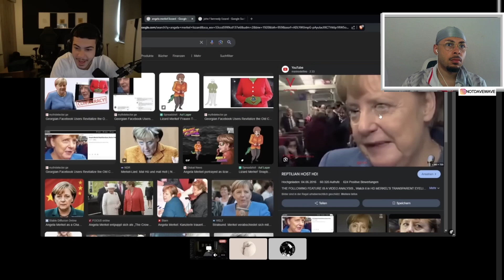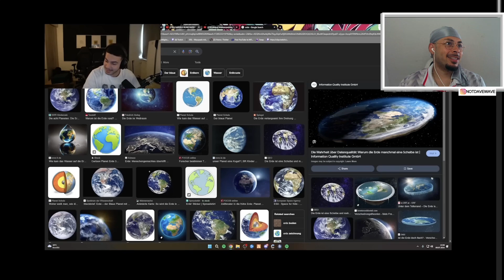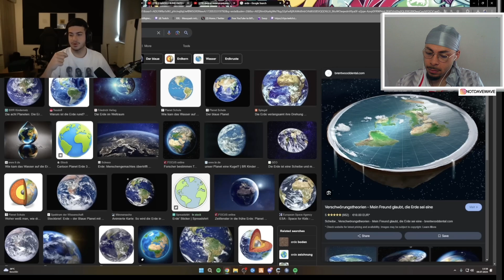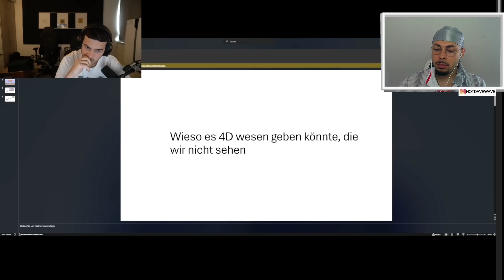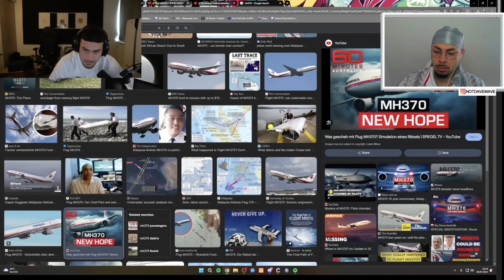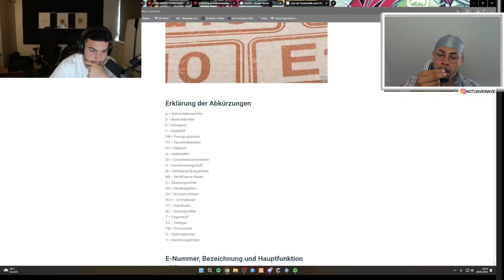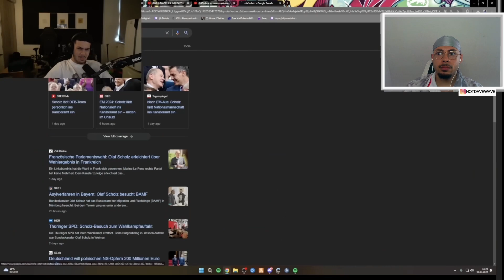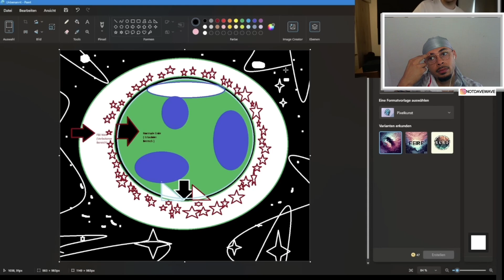ES GIBT ALIENS ❗️Rohat hört sich Verschwörungstheorien an | davewave